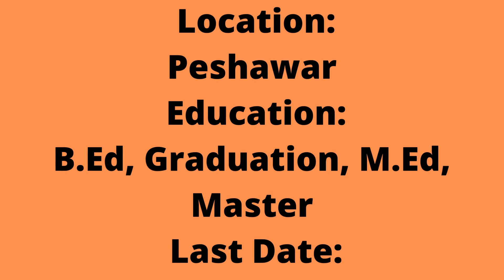How to apply In OPF Public School Peshawar Jobs 2022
OPF Public School Peshawar Jobs 2022 |
Public
jobs & study information
Table of Contents
OPF Public School Jobs Latest
Vacant Positions:
OPF Public School Peshawar Jobs 2022 Advertisement
Here, we publish an image regarding OPF Public School Peshawar Jobs 2022. We downloaded this from the Daily Aaj newspaper. Candidates who are looking for Jobs in Peshawar in Education Sector must read this post.

The OPF Public School hires applications on a contract basis for one year (extendable). Two posts for Junior Teachers are opening. Only female applicants are eligible.

Qualifications: At least second class Master’s Degree/BS (4 Years) from HEC recognized institution. OR
Graduation at least 2nd division with B.Ed/M.Ed.
Experience: at least one year of experience in any reputable educational institution.
Age Limit: up to 40 years.
Desired applicants may forward their applications within 2 weeks to the Principal, OPF Public School, Budhani Road, Duranpur OPF Housing Scheme, Peshawar.

 Posted on: 11th April 2022
 Location: Peshawar
 Education: B.Ed, Graduation, M.Ed, Master
 Last Date: April 23, 2022
 Vacancies: 02
 Company: OPF Public School
 Address: OPF Public School, Peshawar
Vacant Positions:
Junior Teachers